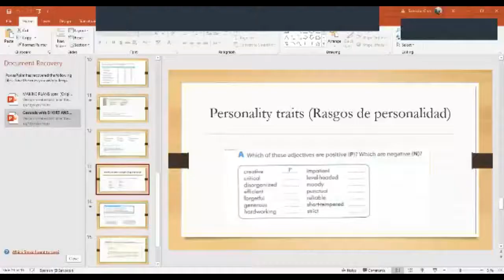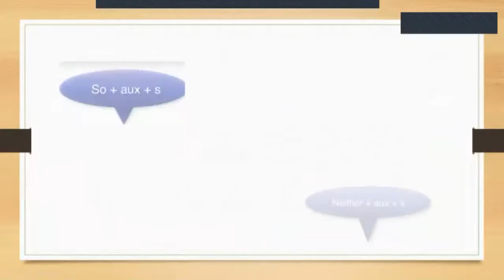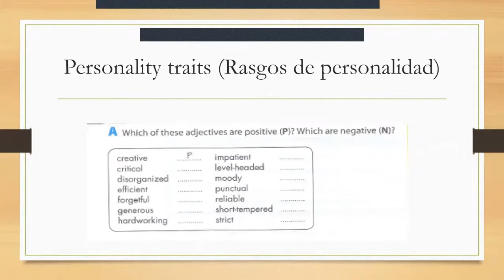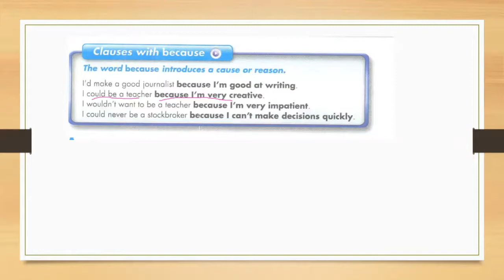Ingles Corporativo- Adjectives for describing personality traits and clauses with because.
At the end of this class participants will learn adjectives for describing personality traits and understand clauses with because.

Al final de esta clase los participantes aprenderán adjetivos para describir características de personalidad y comprenderán clausulas con "because".